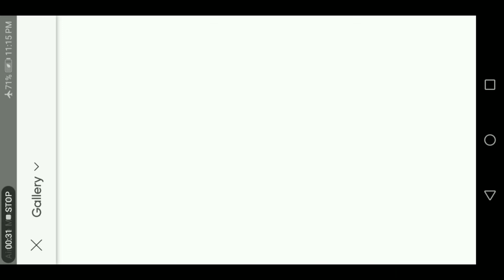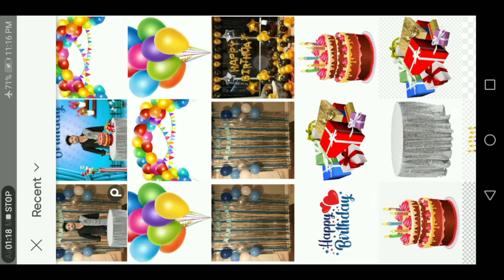Happy Birthday Banner photo Editing | PicsArt Birthday photo Editing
✌️Rdx Irfan editor✌️

            ꧁༒ rdx_irfan_editor ༒꧂

💠🔺Editing Aap. Link 🔺💠

                ꧁༒ rdx_irfan_editor ༒꧂

                     💠🔺My account 🔺💠

         ꧁༒ rdx_irfan_editor ༒꧂

    💠Photo HD me remove kaise kare💠

         ꧁༒ rdx_irfan_editor ༒꧂

🔺Photo edit karane ke liye samprk kare🔺